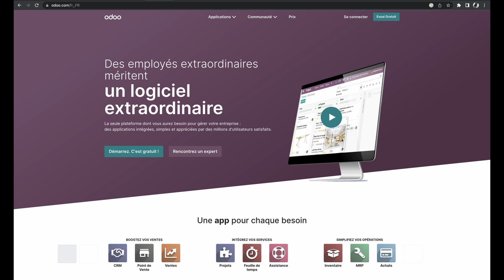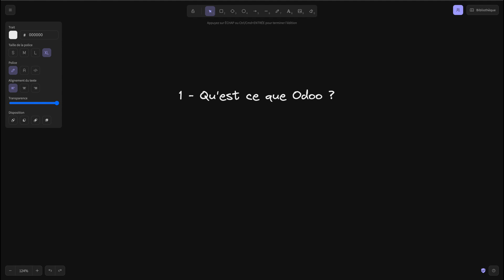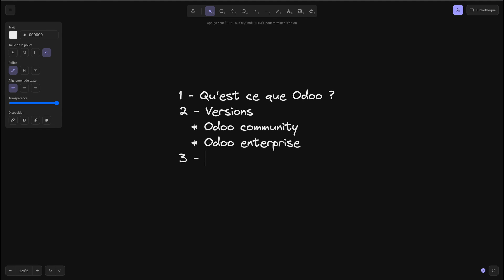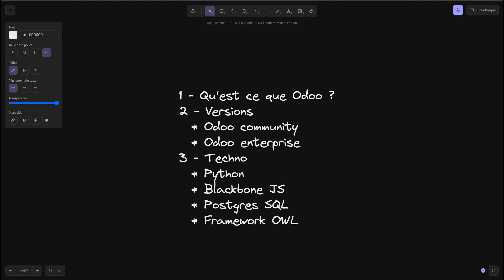Odoo 16 | présentation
Odoo (anciennement OpenERP) est un ERP open source métier qui intègre une multitude d'applications et de modules de gestion d'entreprise , ainsi qu'un site web intégré. Il comprend des applications telles que des outils CRM, de vente, d'inventaire, de gestion de projet, de gestion financière, de RH ou de marketing, entre autres.

Dans cette vidéo nous  faisons une brève presentation de Odoo en parlant  de ses avantages, des différentes versions, mais aussi les technos requises pour facilement prendre en main ce magnifique outils.

Sommaire :
00:00 - Qu'est ce que Odoo ?
01:12 - différentes versions de Odoo
03:25 - Technologies utilisées par Odoo